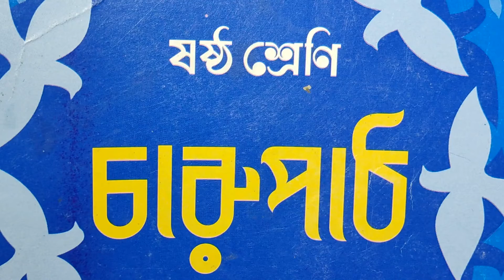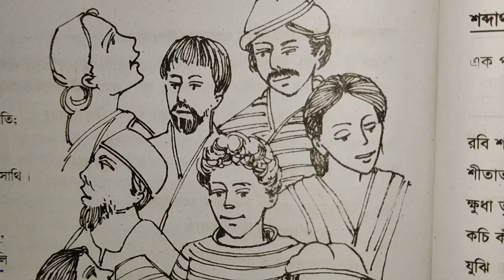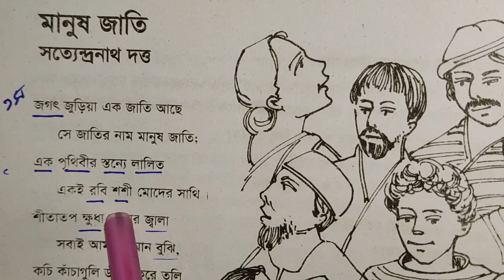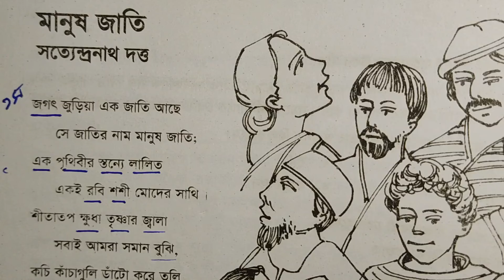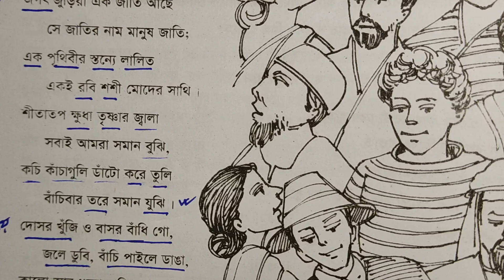'মানুষ জাতি' কবিতার প্রথম ভাগ বিশ্লেষণ । ষষ্ঠ শ্রেণি । বাংলা ১ম পত্র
Taslima Akter Khanom
Asst. Teacher